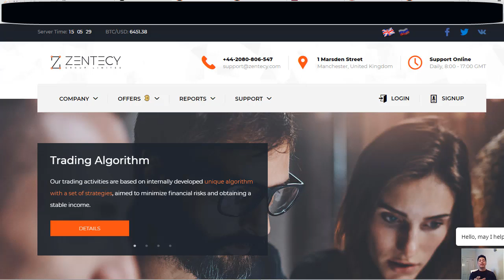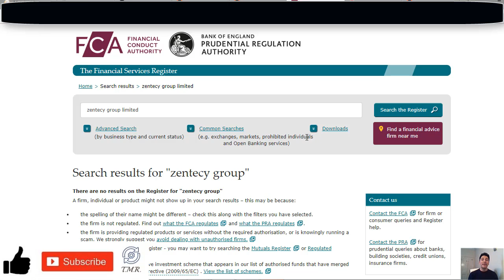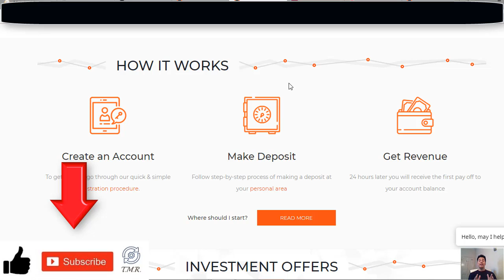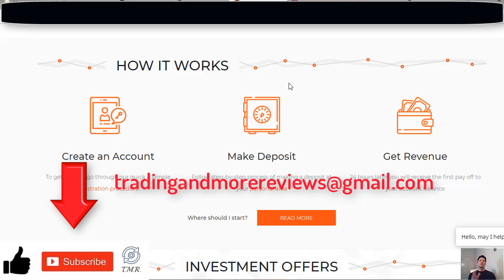Zentecy Group Limited Review-Legit Service Or SCAM?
Today we'll be discussing about a service called Zentecy Group because we've seen it heavily promoted, offering huge return on your investment focused on cryptocurrencies, so we want to share with you our thoughts about it because looks like lately many people are joining this service.

Basically the people behind the Zentecy Group proclaim to be a British company founded by professional traders and experts in the field of cryptocurrencies that accepts investment from private investors, providing stable income and minimal financial risks.

How exactly the Zentecy Group investment works? apparently you just have to go through the registration procedure, follow the step by step process of making a deposit at your personal area and this is the best part 24 hours later you will receive the first pay off to your account balance.